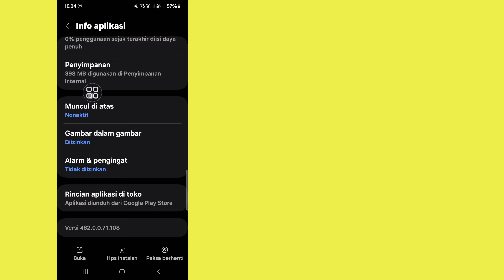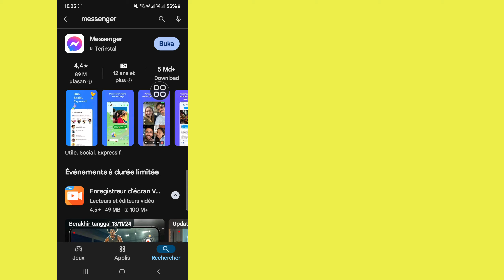Cara Mendapatkan Catatan Emas Halloween di Pesan Messenger (Pembaruan Baru 2024)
Solutions King.

Di Sini Dalam Video Ini Saya akan menunjukkan kepada Anda Cara Mendapatkan Catatan Emas Halloween di Pesan Messenger. Tonton video ini dengan saksama dan jangan lewatkan video ini jika Anda melewatkan video ini maka Anda akan sangat mengerti jadi jika ada masalah Anda dapat bertanya kepada saya dan berkomentar di bawah ini saya akan mencoba menyelesaikan masalah Anda jika Anda menyukai video ini silakan tekan suka dan berlangganan saluran saya terima kasih.🙏